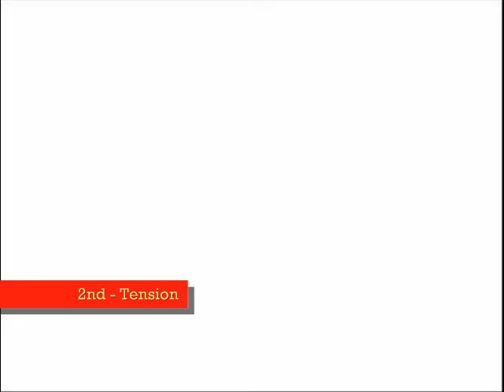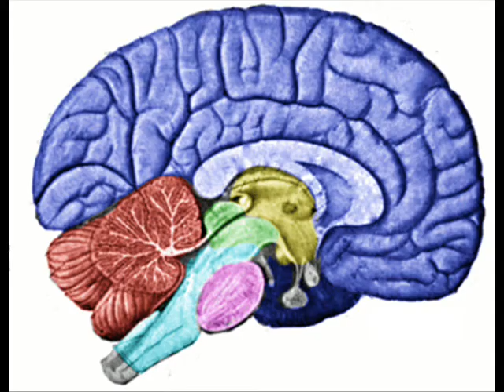How To Make A Scary Movie At Home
How to Make a Horror Film ~ Hollywood Serest Revealed

0:00 - Why do movies scare us?
0:35 - Watch This Scary Movie
2:14 - Explanation Hollywood Secrets
3:04 - Explanation Flight or Flight
3:39 - Scary Merry Movie Marathon

Crazy Chris is up watching a "Scary Merry Movie Marathon" and he shows you how to make your very own scary film using Hollywood secrets.

Objective: To understand that fear is out bodies fight or flight response and why our bodies under go those changes.

Materials Needed:
- Actors
- Spooky Props
- Video Camera

Tip #1) Shoot your horror film with as little light as you can, only using enough to allow people to make out what's happening on screen.

Tip #2) Build up tension in your movies by adding a heart beat, heavy breathing, unseen footsteps and even the crash of thunder. Use visual tensions such as the monsters shadow, close up of the monsters hands/walking as well as your monster following the main character.

Tip #3) Use misdirection by making people think a scares is about to happen but instead something falls in the background or your pet jumps into shot or even the phone rings. Then when everyone has let down their guard go for the big scare, have your monster grab the main actor or even show the monster with a really loud sound.

What It Works:
A really good horror film can pull us in making us forget about our surroundings so when something scary is about to happen our bodies turn on the fight or flight response and release adrenaline making us get scared.

!HOW TO MAKE A HORROR FILM! (HOLLYWOOD SCARE SECRETS REVEALED) SCIENCE EXPERIMENT